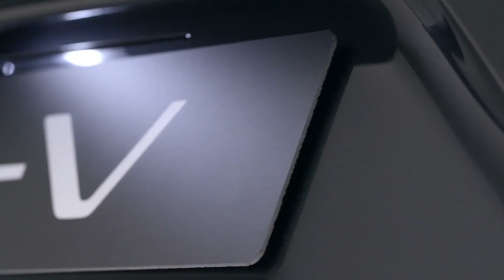2022 Honda HR V Redesign Affordable SUV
BEST CARS is your one stop destination for getting info about every new car released in globe. We deliver a great mixture of automotive content including latest car walkaround, review, teaser of new revealed car, and also New car etc.🚗